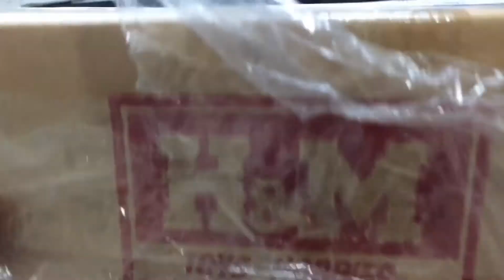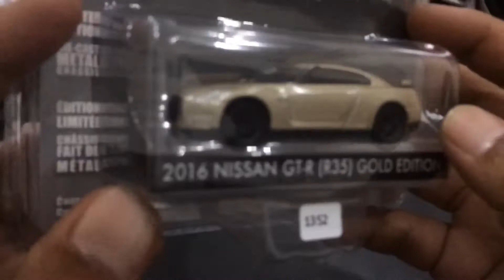Unboxing HOTWHEELS Retro BTTF TIME MACHINE & Greenlights NISSAN GT-R Gold Edition !!